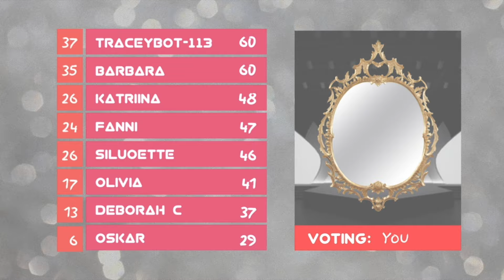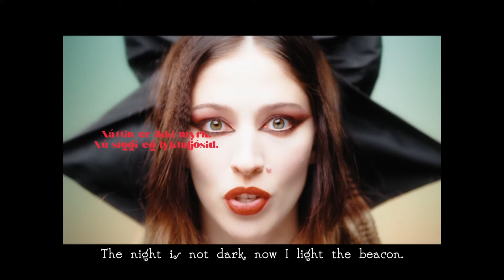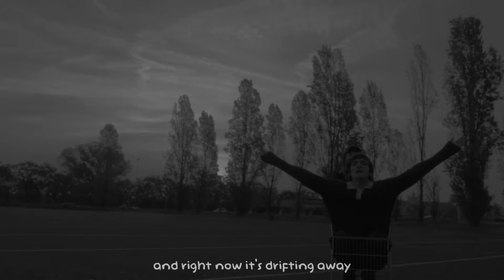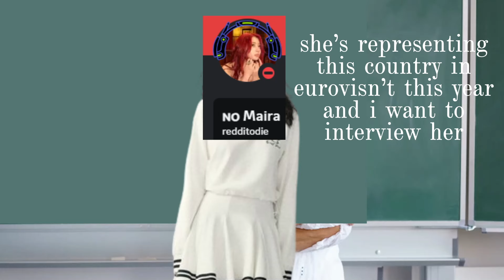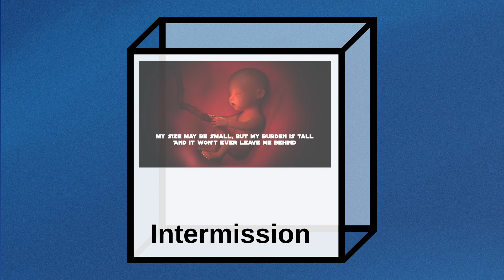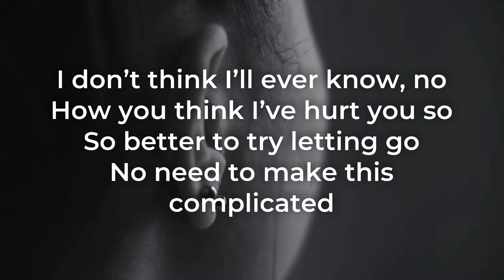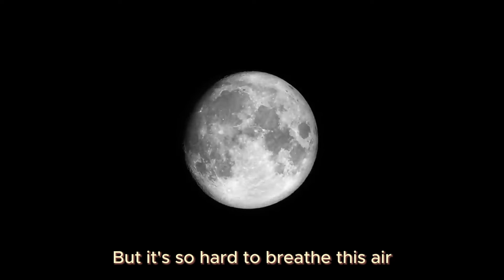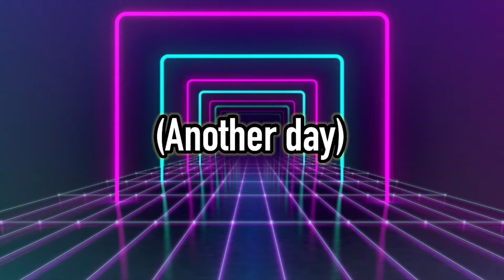Eurovisn't 28 🇫🇮 | Grand Final - Full Show 🔲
Full footage of the grand final of Eurovisn't 28, taking place in Helsinki, Finland on March 22nd.

00:00:00 start

Performing tonight are the 26 finalists:
00:10:14 01. 🇫🇮 Finland
00:16:22 02. 🇪🇸 Spain
00:22:15 03. 🇲🇩 Moldova
00:27:37 04. 🇱🇻 Latvia
00:32:02 05. 🇸🇲 San Marino
00:36:35 06. 🇸🇰 Slovakia
00:40:37 07. 🏴󠁧󠁢󠁳󠁣󠁴󠁿 Scotland
00:45:54 08. 🇱🇺 Luxembourg
00:51:04 09. 🇫🇴 Faroe Islands
00:55:26 10. 🇭🇷 Croatia
00:58:48 11. 🇳🇴 Norway
01:04:36 12. 🇱🇹 Lithuania
01:09:17 13. 🇫🇷 France
01:13:45 Intermission
01:17:51 14. 🇵🇹 Portugal
01:21:09 15. 🇵🇱 Poland
01:26:11 16. 🇷🇴 Romania
01:29:32 17. 🇨🇿 Czechia
01:32:44 18. 🇸🇪 Sweden
01:37:08 19. 🇩🇪 Germany
01:40:54 20. 🇹🇷 Turkey
01:44:18 21. 🇪🇬 Egypt
01:50:03 22. 🇲🇪 Montenegro
01:55:23 23. 🇷🇸 Serbia
02:01:14 24. 🇦🇺 Australia
02:06:22 25. 🇦🇱 Albania
02:09:47 26. 🇳🇱 Netherlands

02:15:05 end